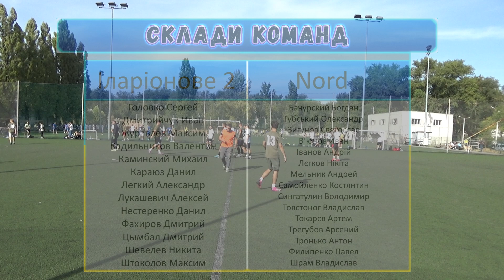Іларіонове 2 Nord 06.10.2024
Днепровская областная общественная организация "Пульс"